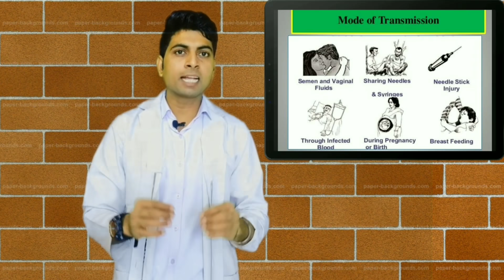Early Symptoms Of HIV/AIDS II एचआईवी और एड्स के शुरुआती लक्षण जान ले नहीं तो पछताओगे।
What is usually the first sign of HIV?
How quickly do HIV symptoms appear?
Can HIV symptoms appear in 5 days?
Can HIV be cured at early stage?
How long does it take to show symptoms of HIV?
Can HIV symptoms appear in 3 days?